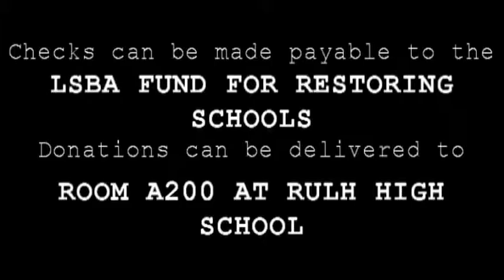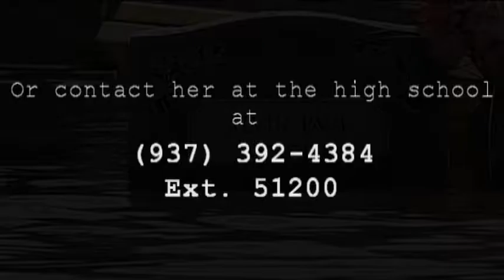Louisiana Flood 2